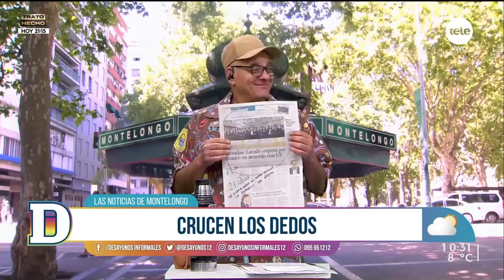Montelongo: "¿Soplaste la bolsita?"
La garrapiñada uruguaya se encuentra en el top 10 de los mejores dulces callejeros en el mundo. ¿Cómo la prepara Monte?